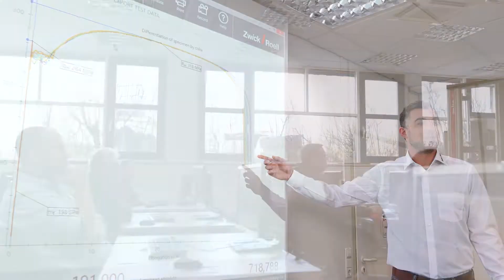ZwickRoell Academy - Schulungen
Die ZwickRoell Academy bietet ein breites und interessantes Schulungsprogramm für Einsteiger und Fortgeschrittene an. Dies reicht von Schulungen zu unserer Prüfsoftware testXpert II und testXpert III, über Anwendungsschulungen, Online-Trainings und Workshops zu den Bereichen Metall-, Kunststoff-, Härte- und Fließprüfung bis hin zu individuell auf Ihr Unternehmen abgestimmte Schulungen. Unser Schulungskonzept schult Sie modular und strukturiert - egal ob bei ZwickRoell, ganz in Ihrer Nähe, Online oder direkt bei Ihnen vor Ort.